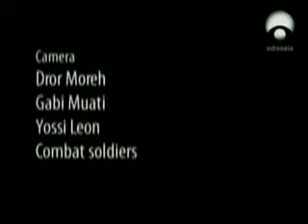Con una sola Bala Francotiradores 6 6